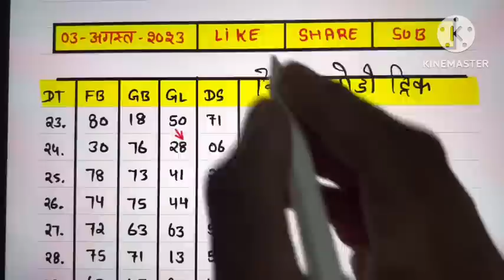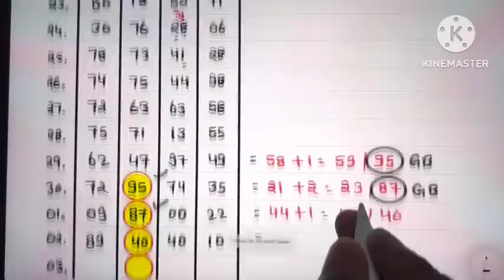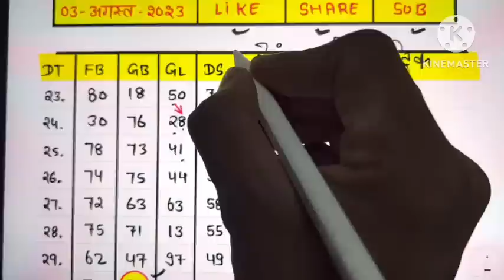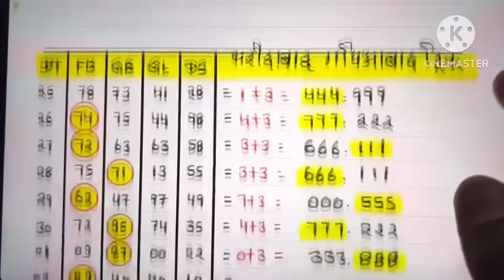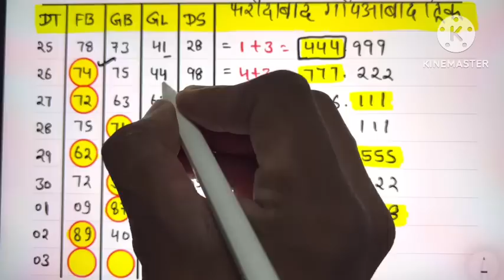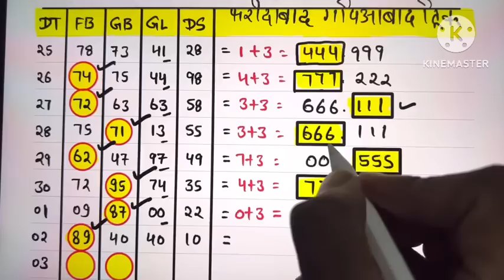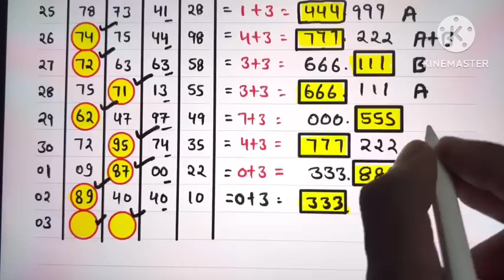4 August 2023